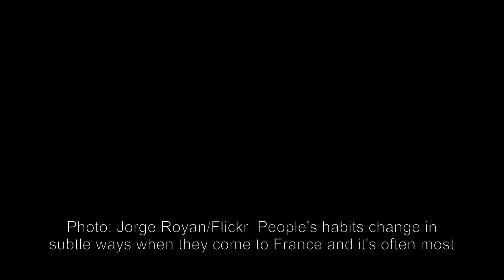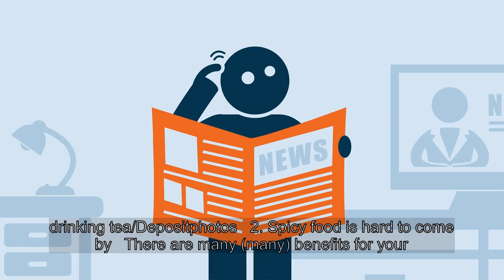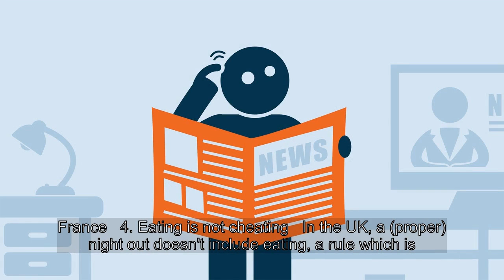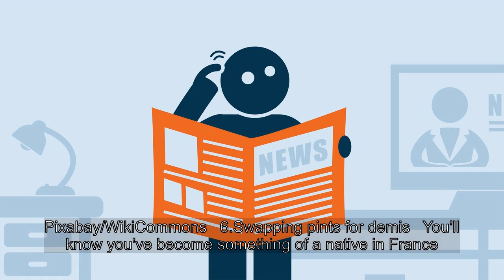18 ways your eating and drinking habits change when you live in France